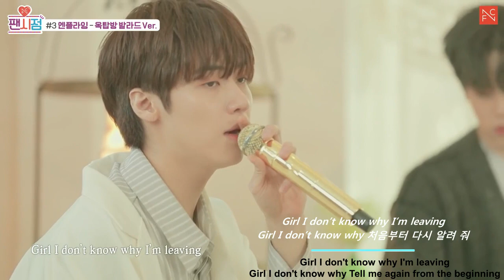N.Flying - 'ROOFTOP' MV Ballad Ver. [ SUB ENG/HAN ]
N.Flying - 'ROOFTOP' MV Ballad Ver. with Lyrics English/Hangul
(The entire lyrics is at the bottom of the explanatory text)
엔플라잉 - '옥탑방' 발라드 버전 뮤비 [영어/한글 가사 자막] (한글 전체 가사는 설명글 맨 밑에 있습니다)

Lyrics Reference :
1.N.Flying - 'ROOFTOP' MV LYRICS [ROM/HAN/ENG]
2.OFFICIAL MV Subtitle
3.Google Translate
4.Naver Papago

[Lyrics/가사]

[Lyrics]

(You pulled my body to look at the stars
And put the moonlight in my eyes only once
Every time I look up in the sky
But there's not a single star
I won't let you leave alone
Don't make the moon lonely

You pulled my hand to look at the stars
Sitting on the rooftop at sunset
It's ok, you're my universe.
Shine brightly for me)

If a word in lyrics
comfort you, I'll grab the pen
Rather than stimulating
With all my hearts I can tell you All day
More like a dog than a cat, you waited for me
What made you so sad all day?
You're the most special in this planet
You didn't know it at all

You want some more
Why do you keep trying to lock you in?
Sky is nothing to believe

You know, sometimes
Whenever you make my heart heavy, I flinch
I don't have any hands to comfort you
I'm a lost star now. Your power is pulling me
You wander around like the sky that lost the stars
The path that we passed is like the constellation
You and I along the way. Please remember me

Why do you keep trying to lock youself in?

Girl I don't know why I'm leaving
Girl I don't know why Tell me again from the beginning
Girl I don't know why

It's ok, you're my universe. Shine brightly for me

I looked for you looking just like me
Even if I try to pull you

[가사]

(너는 별을 보자며 내 몸을 당겨서
단 한 번에 달빛을 내 눈에 담았어
근데 단 한 개도 없는 Star
혼자 두지 않을게
저 달이 외롭지 않게 해 줘

너는 별을 보자며 내 손을 끌어서
저녁노을이 진 옥상에 걸터앉아
괜찮아 네가 내 우주고
밝게 빛나 줘)

이런 가사 한 마디가
널 위로한다면 나 펜을 잡을게
자극적인 것보다
진심만으로 말할 수 있어 All day
고양이보다 넌 강아지같이 날 기다렸지
하루 종일 뭐가 그리 슬펐지
이 별에서 네가 가장 특별해
너는 그런 거 전혀 몰랐지

왜 자꾸만 널 가두려 하는 건지

밝게 빛나 줘

있잖아 난 네가 아주 가끔씩
무겁게 할 때마다 움칫
널 위로할 손이 난 없네
지금 난 갈 길을 잃은 별. 날 당기는 힘은 너
넌 별을 잃은 하늘처럼 떠돌고 다녀
우리가 지난 길이 별자리처럼
나와 너 그 길을 따라서. 날 기억해줘

밝게 빛나 줘

Girl I don’t know why 처음부터 다시 알려 줘

밝게 빛나 줘

꼭 닮은 너를 찾아 나섰지
너를 당겨 보려 해도

밝게 빛나 줘